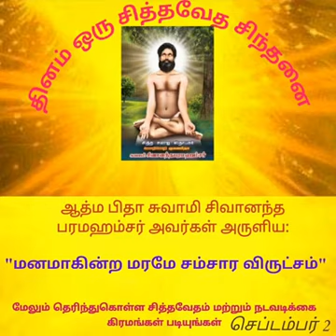2/9/2024 ⚪⚪⚪ஆத்ம ஞான பிதா சுவாமி சிவானந்த பரமஹம்சர் அருளியது